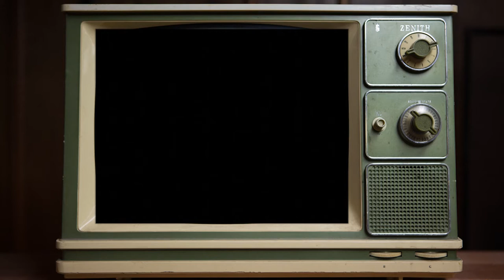Shagwüf - "Television" (OFFICIAL)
Trigger Warning: Contains video clips from A11/A12. Directed and edited by Rich Tarbell. Recorded by Adrian Olsen at Montrose Recording, Richmond VA.

Shagwüf is: Sweet Pete Stallings, Sally Rose & Pablo Daniel Olivieri.